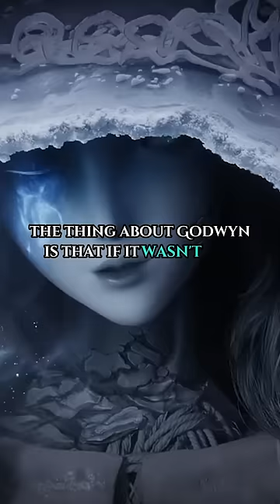Godwyn’s Story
.. and just like that Godwyn the Golden became the Prince of Death.